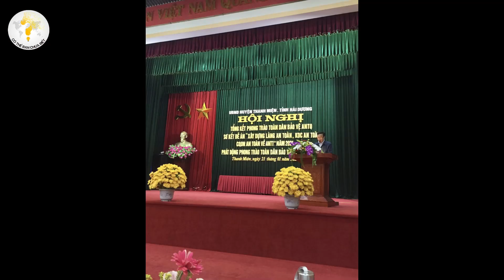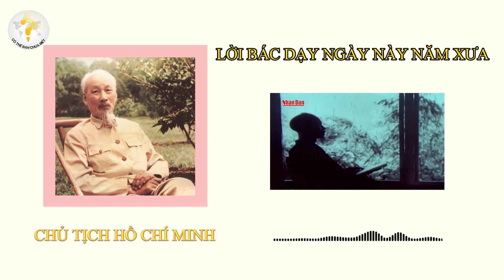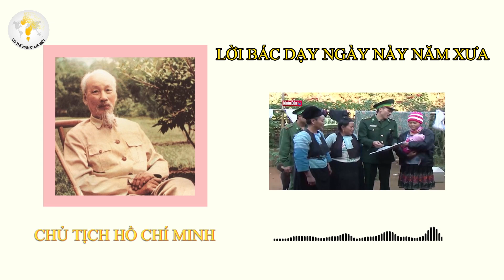Ngày Này Năm Xưa 16/6/2023